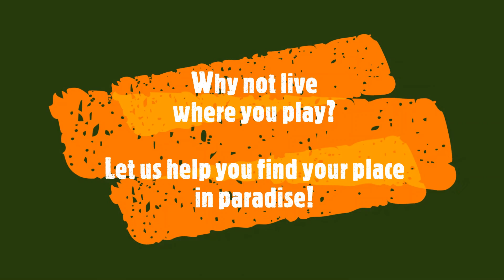Explore Ojochal Costa Rica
Ever wonder what life is like in the jungles of Costa Rica?